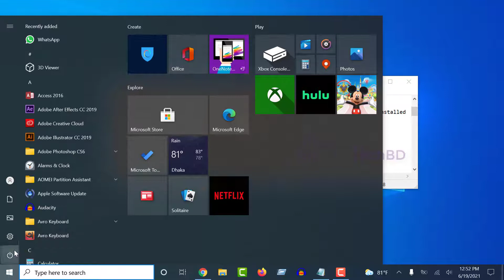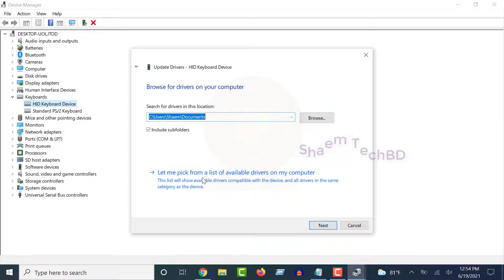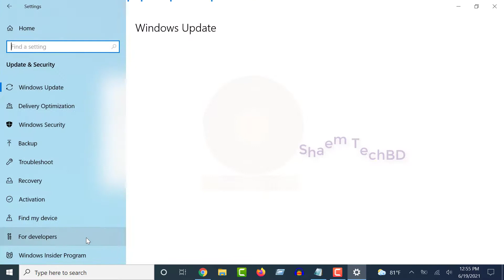How to Fix Device is not Present, is not Working Properly, or not have all its Drivers Installed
You can also support New Content.

 Your Quary-
1.device driver software was not installed
2.device driver software was not successfully installed
3.device driver software not installed windows 10
4.device driver
5.device driver software was not successfully installed windows 7
6.device driver was not successfully installed
7.windows 8
8.device driver software was not successfully installed windows 11
9.device driver software was not successfully ed
10.device driver software missing and solution of windows 10
11.problem of device driver software
12.device driver software problem of windows 10
13.device driver software not working
14.device driver software problem
15.device driver software solution of windows 10
16.windows 10 device driver software problem
17.windows 10 device driver software solution
18.device is not present
19.mantra no device present
20.a device which does not exist was specified
21.no device present
22.mantra device not working
23.mantra no device present problem solution
24.mantra device not present problem
25.no device present mantra
26.mfs100 not found
27.a device which does not exist was specified hdd
28.a device which does not exist was specified windows 10
29.a device which does not exist was specified usb
30.a device which does not exist was specified fix
31.mantra rd service
32.mantra device not ready problem
33.mantra device ko laptop se kaise connect kare
34.mantra rd service device not connected
35.mantra no device present problem
36.mantra mfs100 not found error
37.mantra mfs 100 not found
38.device is not present
39.device is not present with secugen management server
40.mtp device not detected or recognized windows 10
41.i/o device error fix usb
42.mantra device not present problem
43.haxm device is not found windows 7 android studio
44.haxm device is not found windows 10 android studio
45.bluetooth radio device is not available windows 7
46.the device is not available xerox
47.my android device is not detected by pc
48.how to fix this device is unreachable
49.i/o device error
50.device not recognized instagram
51.device is not accessible
52.is not accessible the device is not ready
53.i/0 device error fix
54.i/0 device error
55.device manager unknown device
56.device not connected
57.device problem
58.i/o device error fix
59.the device is not found on the network printer
60.the sim registered with the user device is not present
61.device is not supported
62.mtp device the install class is not present
63.haxm device is not found android studio
64.haxm device is not found android studio windows 7
65.the camera device is not available aadhar card
66.a device is attached to the system is not functioning
67.device not detected
68.device is not connected
69.device is not available dlink
70.device is not found on p2p server cp plus
71.mantra device not present error
72.no device detected
73.device not recognised
74.device not recognized
75.the media device is not available ford sync
76.this media device is not available ford
77.device not present mantra
78.device not found mantra
79.device is not showing in pc